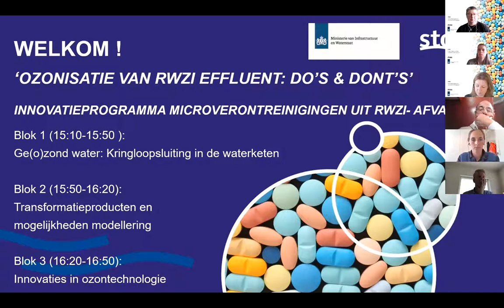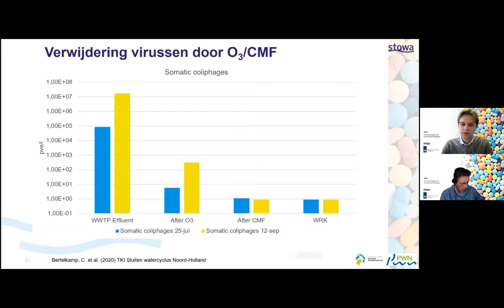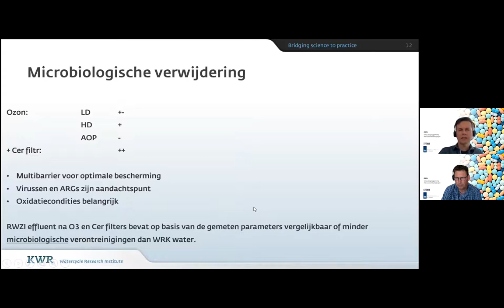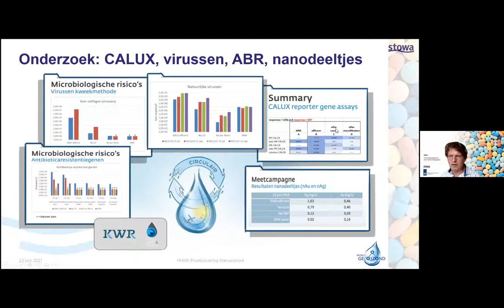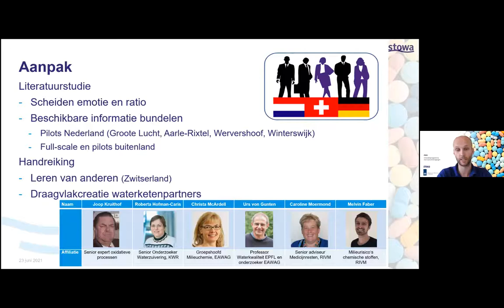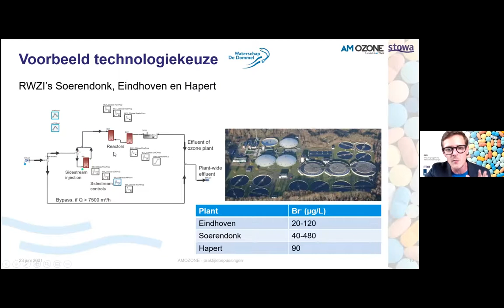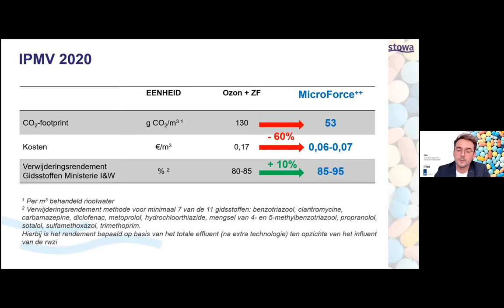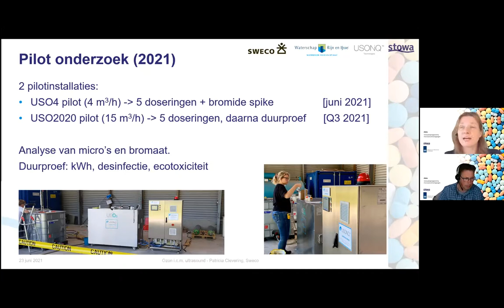Webinar | IPMV, Ozonisatie van rwzi effluent | 2021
In dit webinar gaan we in op ozonisatie van rwzieffluent om microverontreinigingen vergaand uit rwzi-effluenten te verwijderen. Met name op onderzoek aan innovatieve technologieën om de nadelen van ozonisatie, zoals energieverbruik en vorming van bromaat en andere transformatieproducten, te verminderen en om hergebruik van rwzi-effluent mogelijk te maken. Dit webinar maakt onderdeel van het innovatieprogramma Microverontreinigingen uit rwzi-afvalwater IPMV.